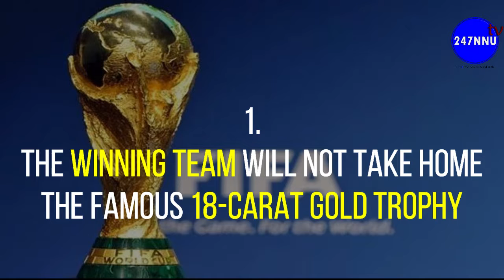Incredible World Cup Facts You Never Knew Exist, Makes You Feel...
You might not be really into "the beautiful game," but you and I both know you'll watch the final - France v. Croatia — with friends or family. So let's impress the hell out of them with some fun and memorable World Cup facts.

247 NNU known as 247 Nigeria News Update is the most exciting Nigerian News (Politics, Entertainment, Sports, Lifestyle-events) Video and News content based in business heart of the Nation.
247 NNU TV is bringing things you've never seen before!